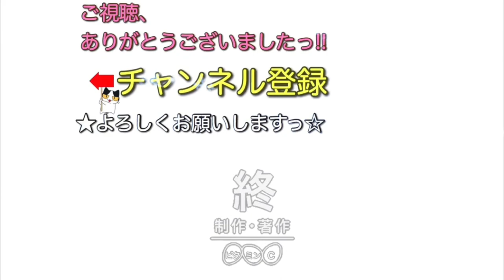ポルノグラフィティ『ビタースイート』ベース弾いてみたっ！